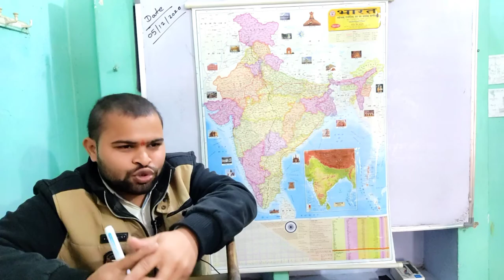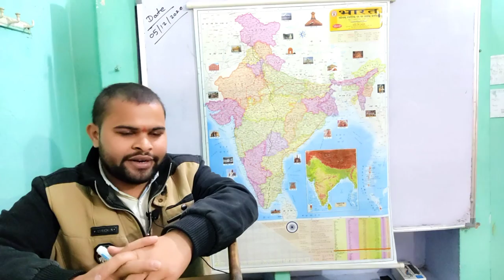भारत के भूगोल का अनुसरण ।। *part -1st/*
About Your indian Geography.
created by Er. Shivam sir